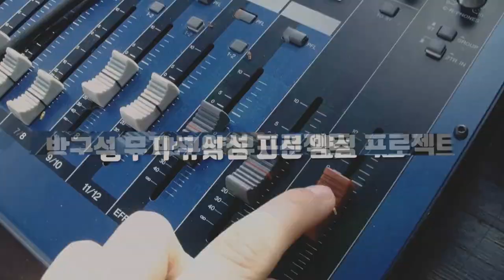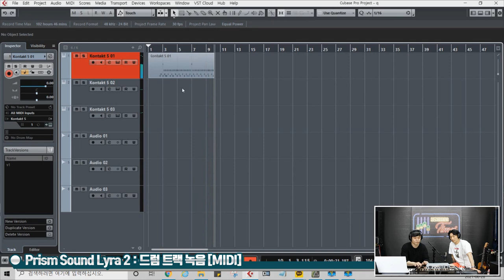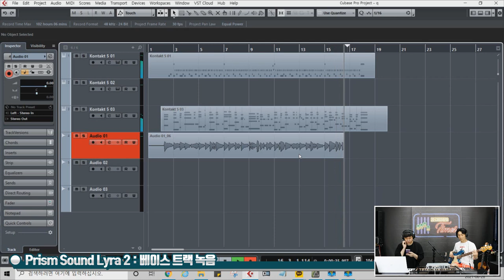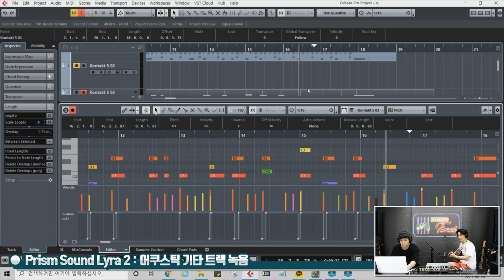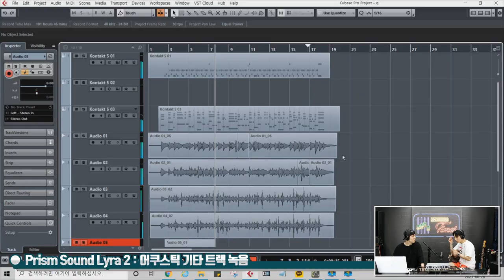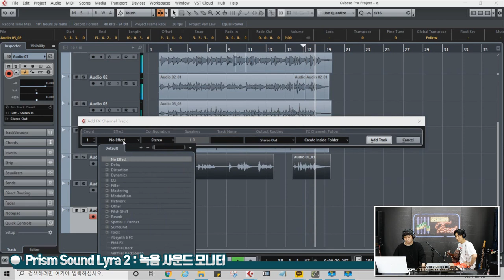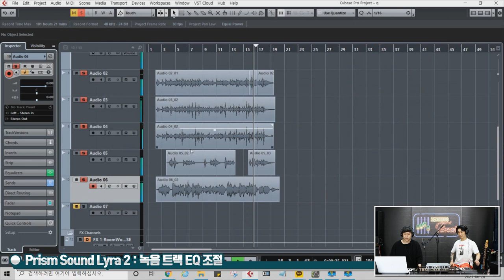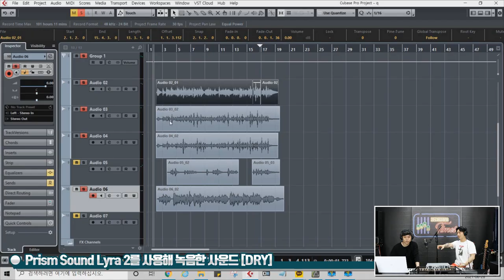[RecordingTimes 347회] Prism Sound 오디오인터페이스 Lyra 2 2편